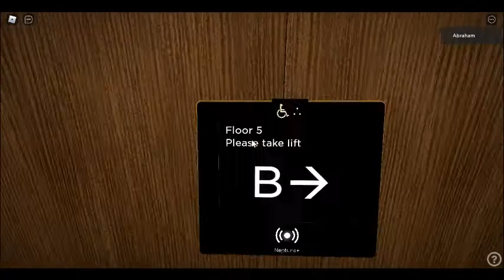616 Tower (K.W. Neptune testing) In Roblox